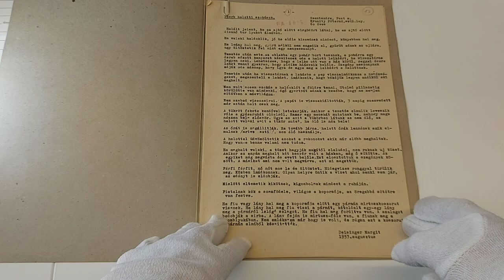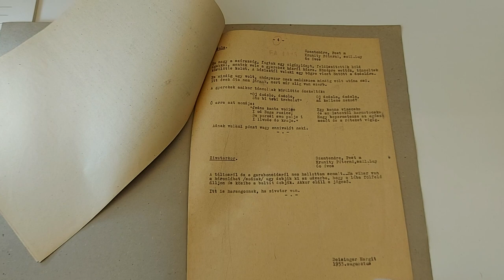NFT Space® Serbia ::: Archives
The NFT Space is a Metaverse ethnographic exhibition that can be visited free of charge, anytime. All exhibited items are for sale as part of NFT Gallery Budapest and NFT Gallery Belgrade art dealership.

"NFT Space® Serbia” NFT